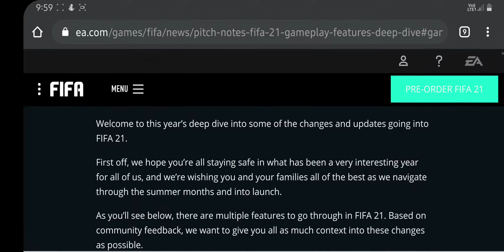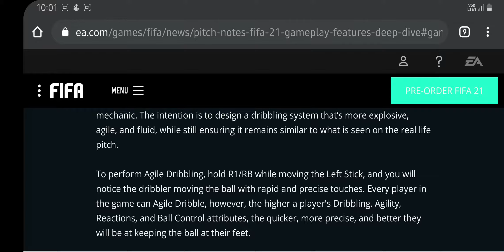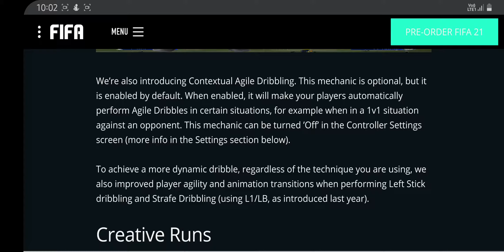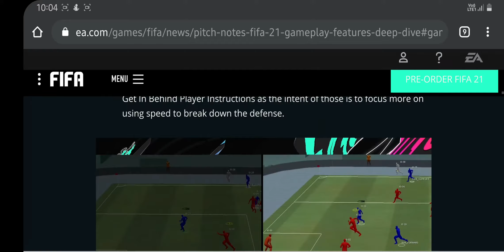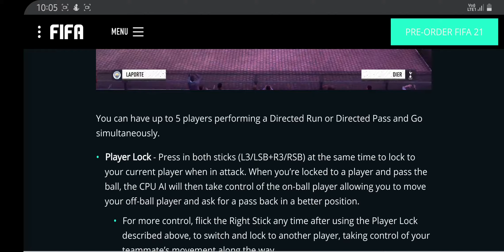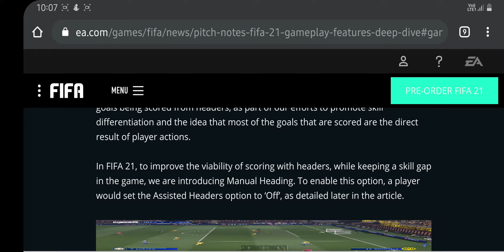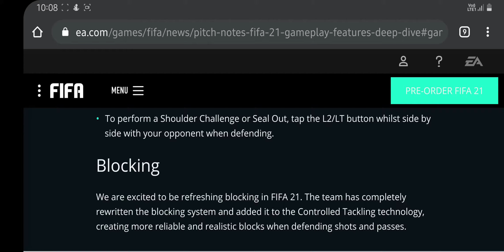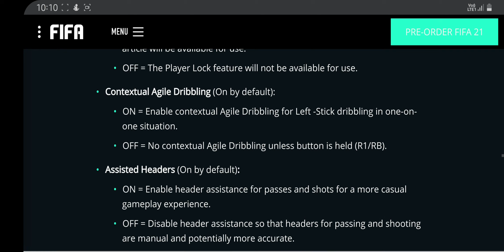FIFA 21 Gameplay Trailer Reaction | New Features Explained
Let's look at FIFA 21 Gameplay Trailer and see what's new.